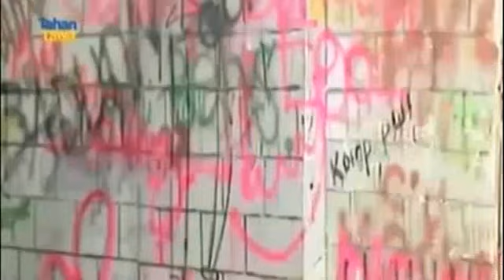Bajaj Bajuri (Sitkom Tv) - Ngejar ilmu apa guru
Ngejar ilmu apa guru